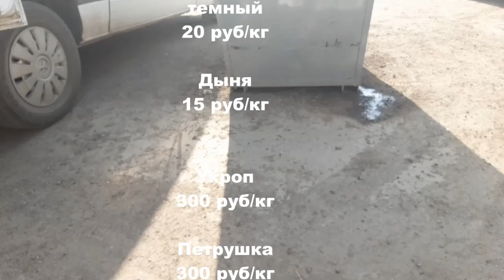Цены на рынке и курс валют 27 июля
Цены на овощи в Копанях, Херсонская область